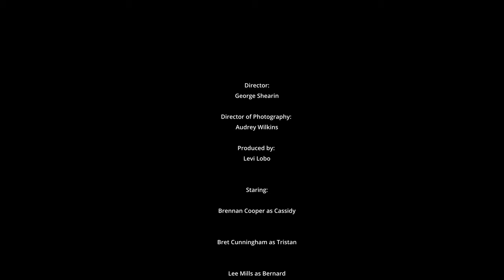Fly Away - Short Film with Brennan Cooper Directed By George Shearin.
Directed by George Shearin
Produced by Era
Produced by Levi Lobo
Director of Photography Audrey Wilkins

Staring:
Brennan Cooper
Bret Cunningham
Lee Mills